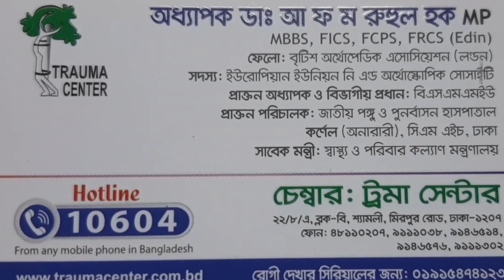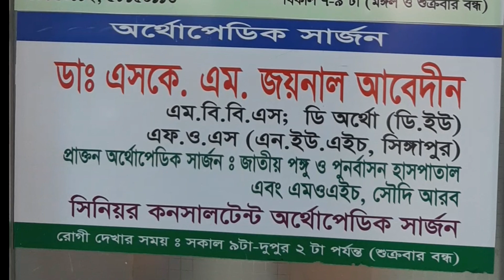অর্থোপেডিক্স ডাক্তার / best orthopedic doctor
অর্থোপেডিক্স ডাক্তার ঢাকা। একজন সেরা অর্থোপেডিক্স ডাক্তার প্রফেসর ডাঃ আ ফ ম রুহুল হক যিনি চেম্বার করেন শ্যামলী ট্রমা সেন্টার ঢাকা।